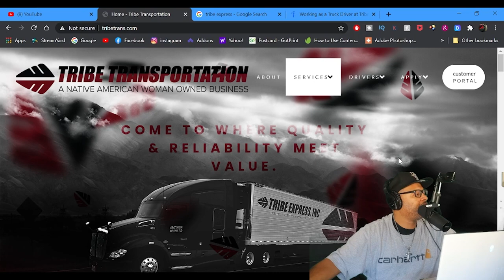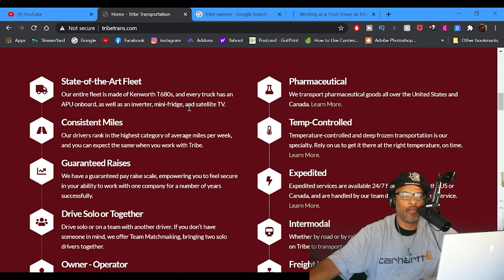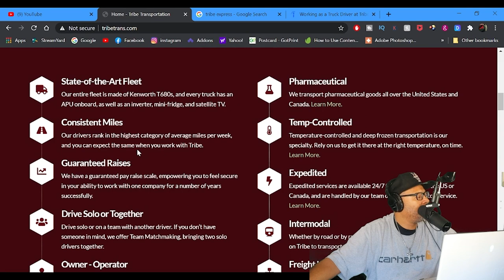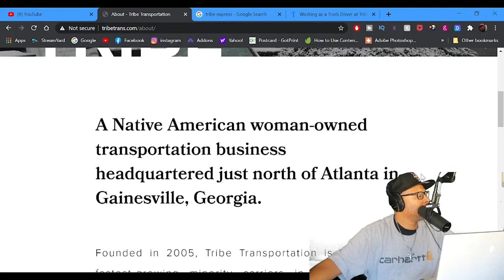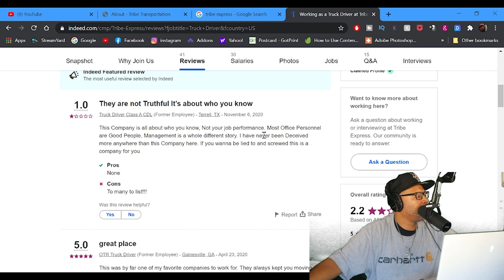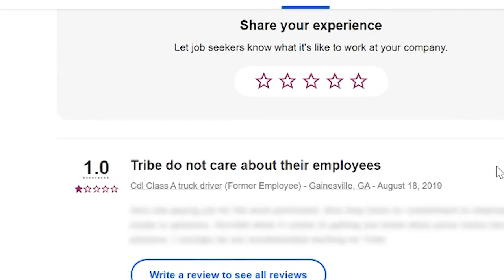What You Think About Tribe Transportation Trucking, Inc. | TRIBE TRANSPORTATION??!! (2020) MTC2.0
Enough mushy stuff. Let's talk about how our family can help your family succeed!

We appreciate that our drivers are spending the majority of their waking (and sleeping!) hours in our trucks. Because of this, we make the quality of our fleet one of our top priorities.

If you enjoyed this video, please...